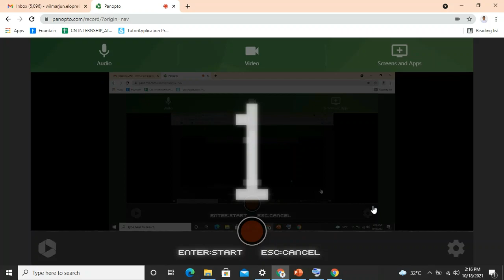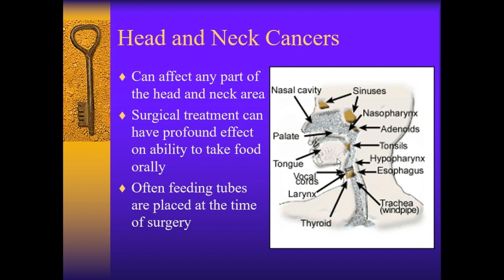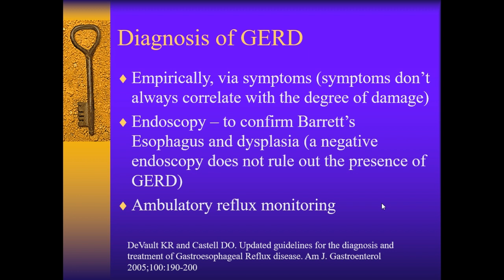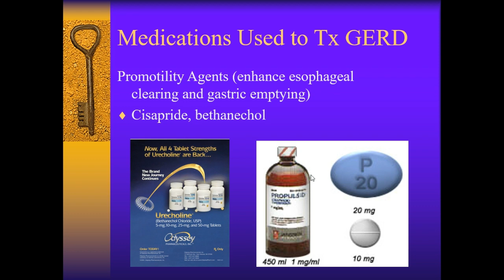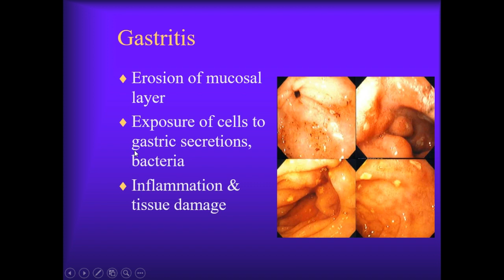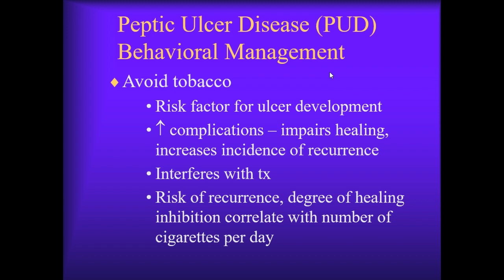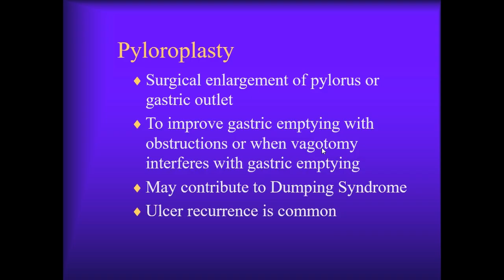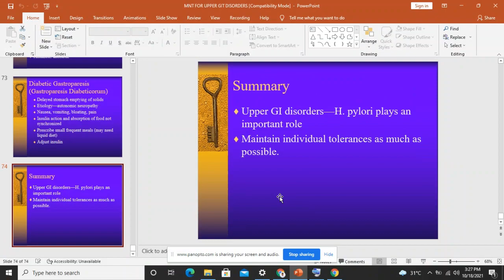MNT FOR UPPER GASTROINTESTINAL DISORDERS